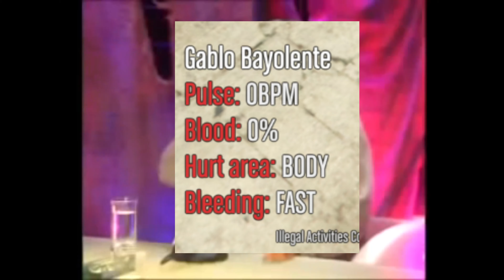[ GTA V Roleplay ] - Liberty City | Don't Mess with GOTTI hah?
Server : Liberty City
Gang : Gotti Exchange